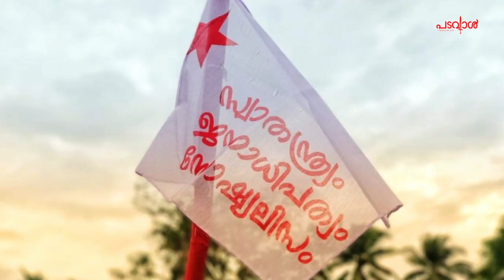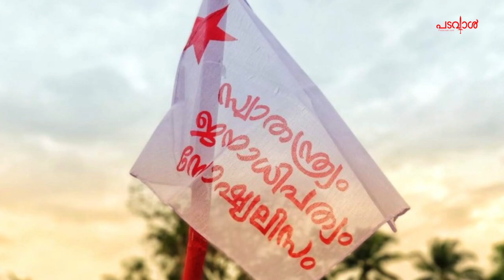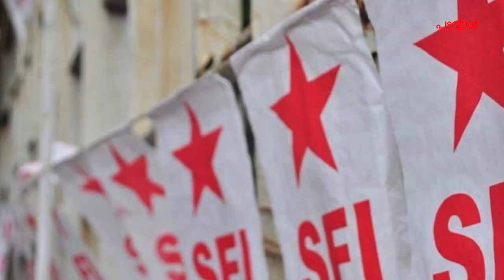എസ്എഫ്‌ഐ ഗുണ്ടായിസത്തിന് അറുതിയില്ല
എസ്എഫ്‌ഐയുടെ ഗുണ്ടായിസത്തിന് ഒരറിതിയും ഇല്ലാതെ സംസ്ഥാനത്തെ കോളജുകളില്‍ തേര്‍വാഴ്ച തുടരുന്നു. ഏറ്റവുമൊടുവില്‍ കൊച്ചി സാങ്കേതിക സര്‍വ്വകലാശാലയില്‍ (കുസാറ്റ്) വിദ്യാര്‍ത്ഥിയെ കാറിടിച്ച് വീഴ്ത്തി കമ്പിവടികൊണ്ട് തലയടിച്ചു പൊട്ടിച്ചു. എസ്എഫ്‌ഐ യൂണിറ്റ് സെക്രട്ടറി രാഹുല്‍ പേരാളം, പ്രസിഡന്റ് പ്രിജിത് കെ ബാബു എന്നിവരുടെ നേതൃത്വത്തിലായിരുന്നു ആക്രമണം. ആസില്‍ അബുബേക്കര്‍ എന്ന വിദ്യാര്‍ത്ഥിയുടെ തലയാണ് എസ്എഫ്‌ഐ വിദ്യാര്‍ത്ഥികള്‍ തകര്‍ത്തത്. എസ്എഫ്‌ഐയുടെ അക്രമണത്തിനെതിരെ വിദ്യാര്‍ത്ഥികള്‍ സമരത്തിലാണ്.